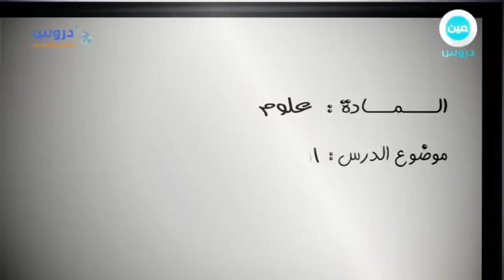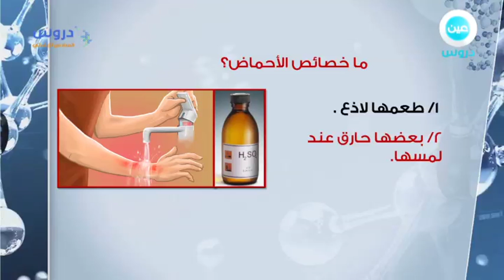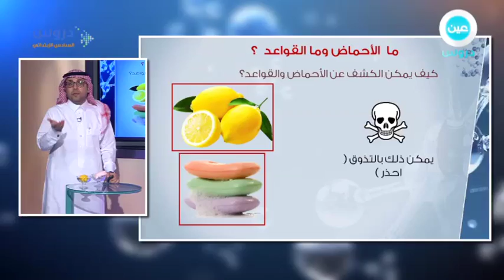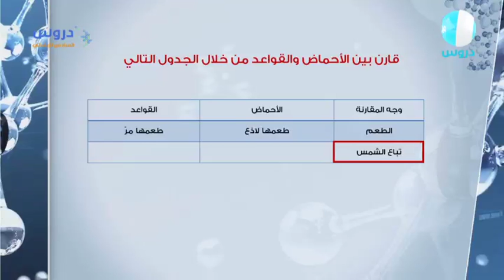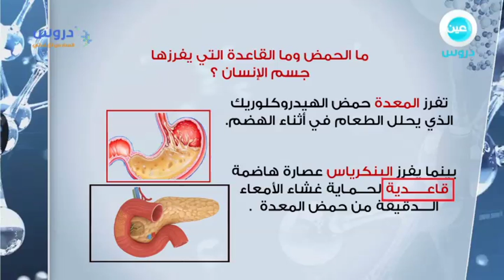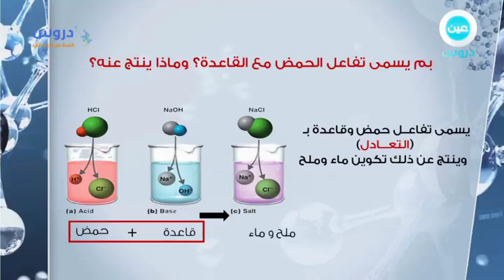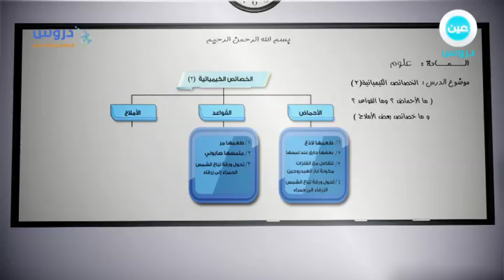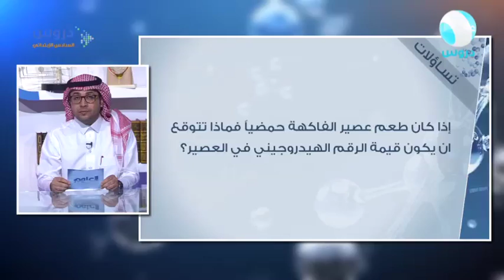السادس الابتدائي | الفصل الدراسي الثاني 1438 | العلوم | الخصائص الكيميائية(2)(ماالاحماض؟مالقواعد؟)